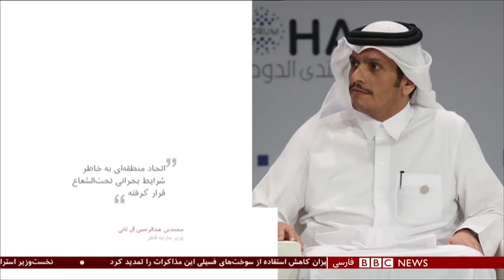اولین بخش شنبه ۲۴ آذر ۱۳۹۷: حملات ترکیه به نیروهای کرد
چند هزار معترض جنبش جلیقه زرد در خیابان‌های پاریس، پایتخت فرانسه دست به تظاهرات زده‌اند.

گزارش شده زد و خوردهای پراکنده‌ای در پاریس میان معترضان جنبش جلیقه زرد و پلیس در گرفته و شماری از معترضان بازداشت شده‌اند.

طبق گزارش‌ها خشونت‌های دو هفته اخیر امروز تکرار نشده‌اند.